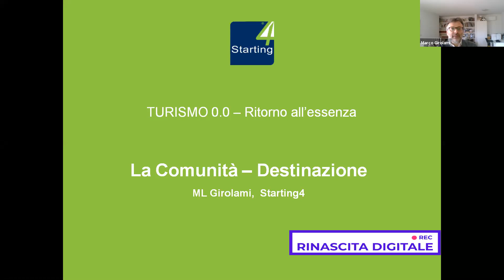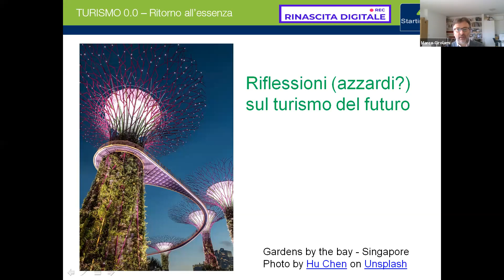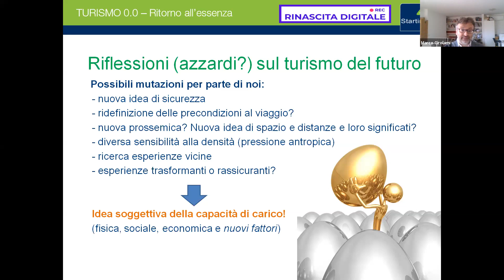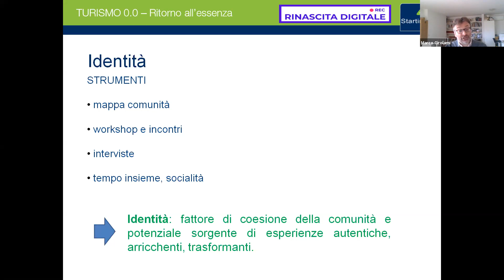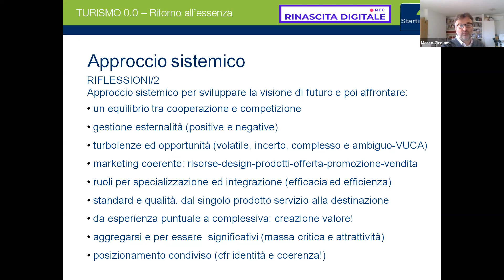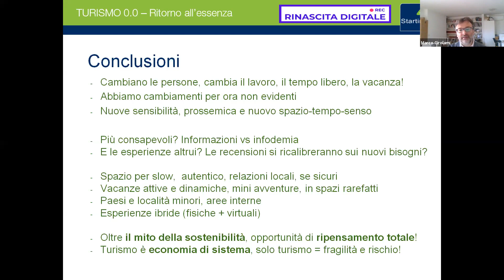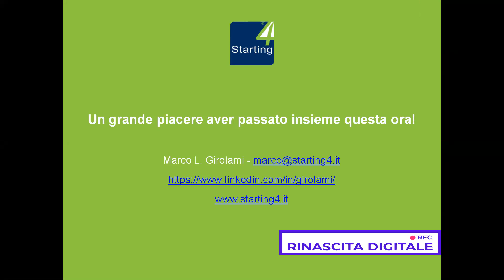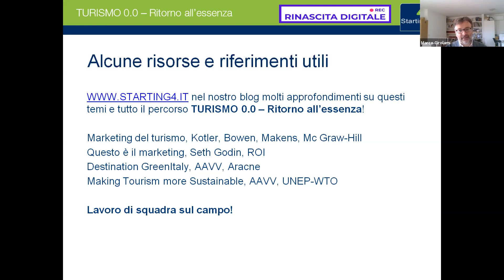Marco Girolami - 4 passi per coinvolgere la Comunità - Rinascita Digitale DAY 13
Tutto funziona? Lavorare con gli altri operatori pubblici e privati non è sempre facile, anzi a volte è proprio faticoso. In un momento di crisi si può cogliere l’opportunità per tornare all’ identità di un luogo e capire, con il protagonismo della comunità locale, come valorizzare il proprio territorio affinché possa tornare al più presto una destinazione turistica sostenibile. Il valore creato deve essere per tutti e tutti devono poter partecipare e disegnare un futuro comune. Vedremo insieme i passi per una Comunità-Destinazione: 1) identità; 2) Visione di futuro 3) Approccio sistemico 4) Piano di azione.